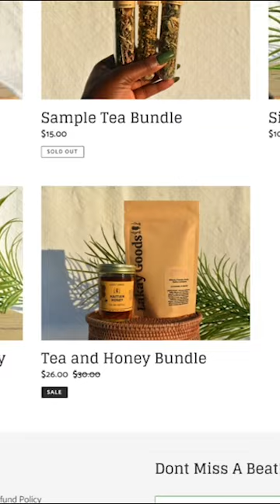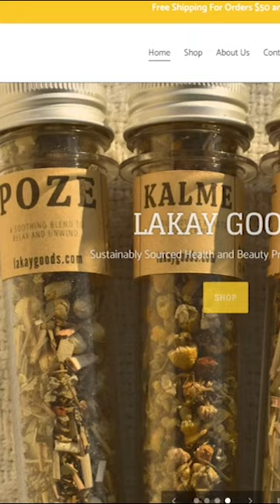Raw Interview With Monica - Episode # 1